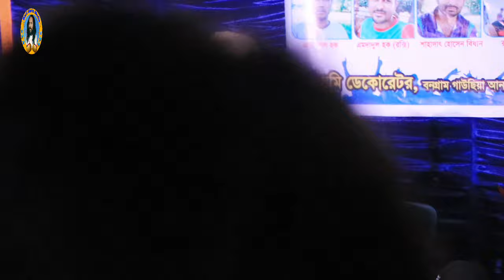আমায় পাগল ও বানাইলি দয়াল করলি আমায় দিওয়ানা | বিথী দেওয়ান | Bithi Dewan. Baul Haris media. 2024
পাগল বানাইলে দয়াল করলি আমায় দিওয়ানা // বিথী দেওয়ান // Pagol Banayle Amay Korli // Baul Haris media.

Song :- Pagol Banayli Amay Korli.

Singer :- Bithi Dewan.

Director: Haris Mohammad

Camera: Baul Haris Media YouTube Channel Team Occurred: Baul Haris Media Baul Separation Team, at the beginning the YouTube authorities expressed congratulations and gratitude. For this reason, the Baul Haris media YouTube team is grateful to the authorities. This Baul Separation Song has been uploaded with the permission of all audience listeners and members of the Short Authority.

ক্যামেরা:  বাউল হারিছ মিডিয়া ইউটিউব চ্যানেল টিম সংঘটিত:

হারিছ মোহাম্মদ বাউল বিচ্ছেদ টিম শুরুতে ইউটিউব কর্তৃপক্ষ অভিনন্দন এবং কৃতজ্ঞতায় প্রকাশ করে। কারণ এই বিশাল প্লাটফর্মে যদি ইউটিউব আমাদের মত ক্ষুদ্র নির্মাতাদের অনুমতি না দেয় তবে আমার সংস্কৃতি বিশ্ব দরবারে উপস্থাপন করার সুযোগ আমরা পেতাম না। এ কারণে বাউল হারিছ মিডিয়া
 ইউটিউব টিম কর্তৃপক্ষের কাছে কৃতজ্ঞ। এই বাউল বিচ্ছেদ গান সকল দর্শক শ্রোতা ও সংক্ষিপ্ত কর্তৃপক্ষের সদস্যের পারমিশন এ আপলোড করা হয়েছে।